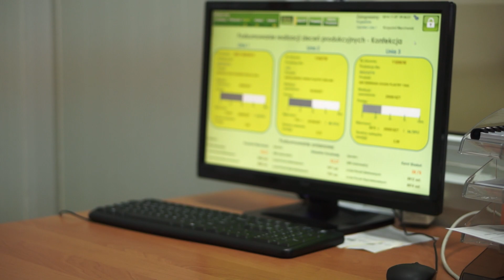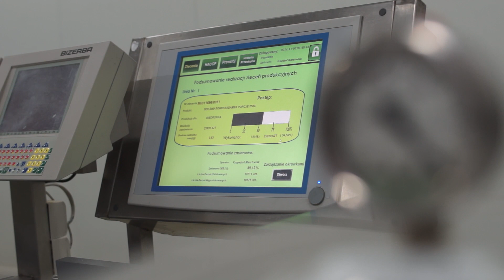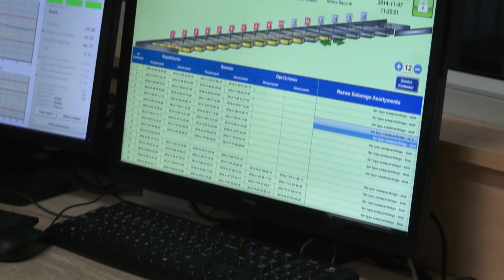System MES w Spółdzielczej Mleczarni Spomlek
Instalacja systemu MES - Proficy Plant Applications w Spółdzielczej Mleczarni Spomlek.
Film referencyjny przedstawiający efekty wdrożenia przeprowadzonego przez firmę VIX Automation w zakładzie produkcyjnym Spółdzielczej Mleczarni Spomlek w Radzyniu Podlaskim.

Zobacz jak nowoczesne systemy IT usprawniają proces produkcji sera!